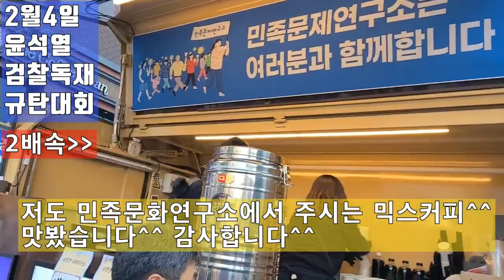💙💙💙윤석열 검찰독재 규탄대회 - 보수 정권 종말의 서막